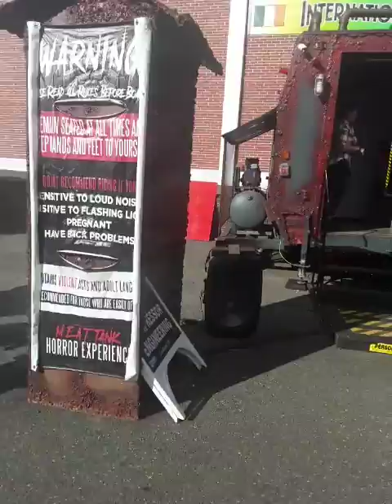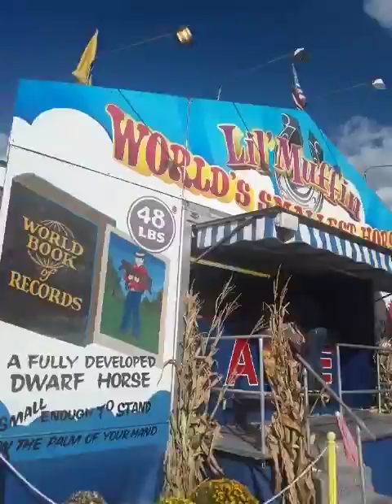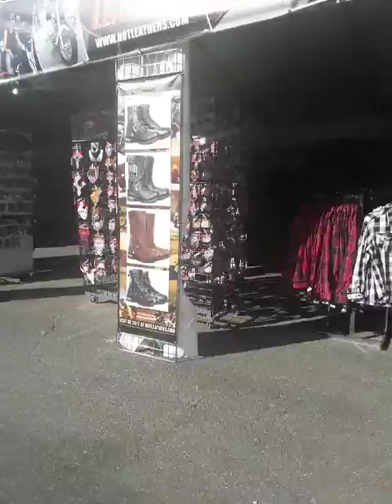THE BIG E WALK AROUND #2 10/21